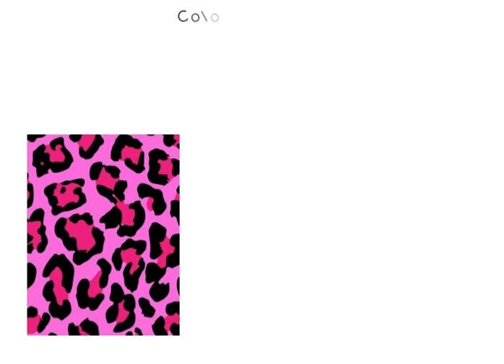What Colours to Wear with Leopard Print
What to wear with Leopard Print - got a leopard print garment and you're not sure what colours work well with it?